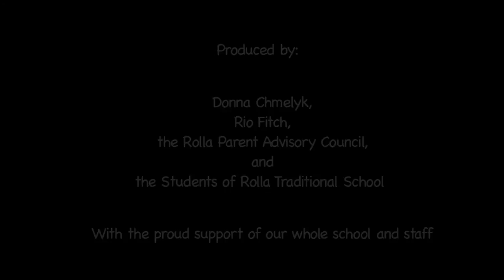Recycling - by the students of Rolla Traditional School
This video was produced in collaboration between the students, teachers and parents of Rolla Traditional School to reflect their interest in the environment through reduction, recycling, and sustainability. The school's focus on Inquiry-based learning was a very important aspect of the production.

  - DC Campbell Recycling
  - Lakeview Credit Union
  - Sustainable Dawson Creek
  - School District 59
  - BC Ministry of Education